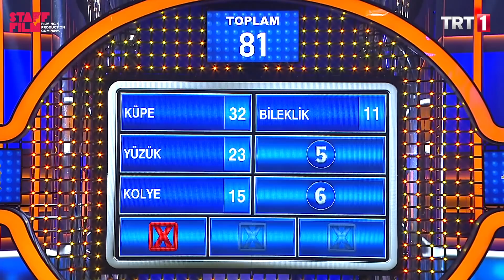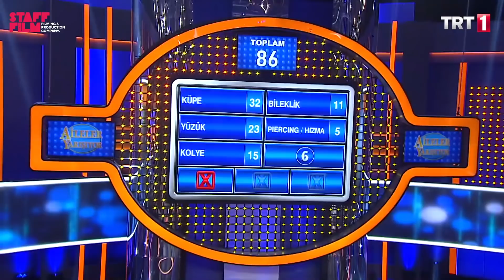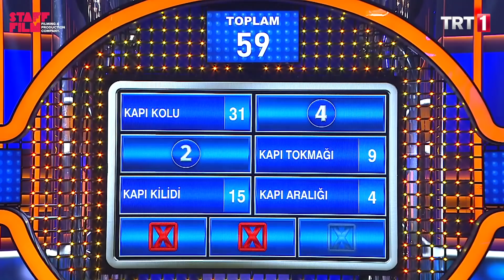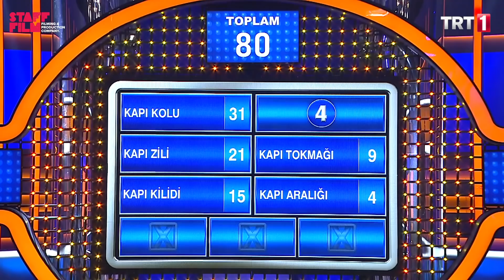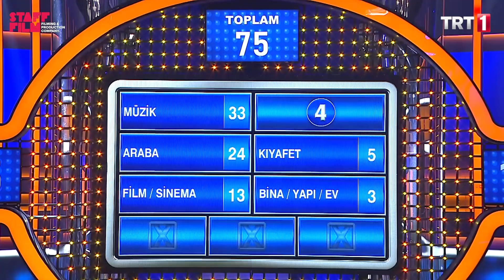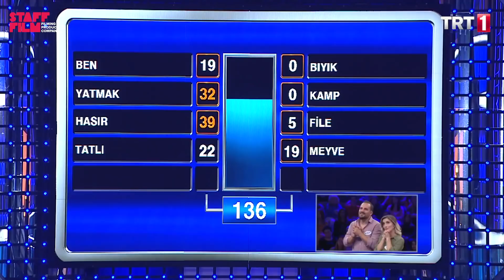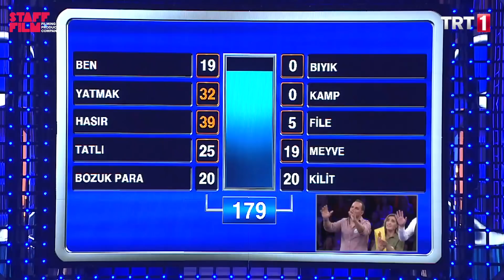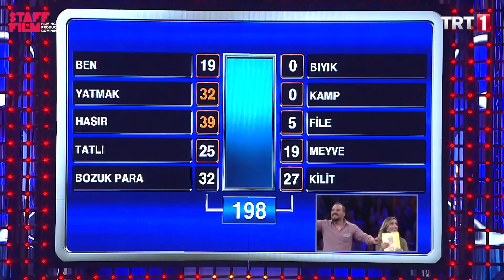Aileler Yarışıyor 141. Bölüm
Aileler Yarışıyor  141. Bölüm (Devetabanı ve Negiller ekibi)
Hafta içi her gün saat 13.00'te TRT1'de.

"100 Kişiye Sorduk” cümlesiyle efsaneleşen yarışma programı “Aileler Yarışıyor”, her bölüm iki farklı aileyi konuk ediyor... Ufuk Özkan’ın sorup, ailelerin yanıtladığı yarışmada kazanan aile büyük ödülün sahibi olacak!